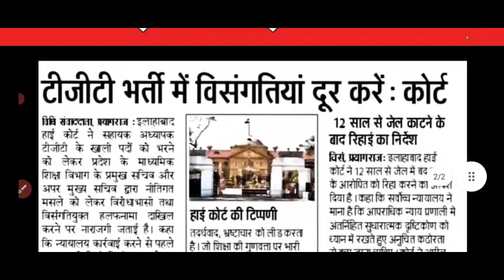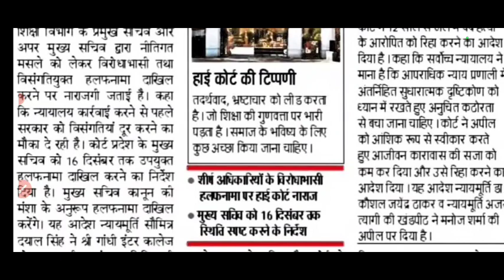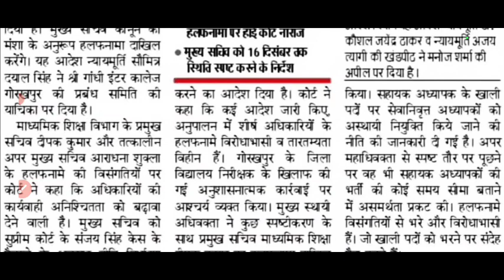बड़ी खुशखबरी, TGT PGT 2022 हाई कोर्ट से आदेश जारी, UP TGT PGT 2022 EXAM DATE । अफवाहों से रहे सावधान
बड़ी खुशखबरी,  TGT PGT 2022 हाई कोर्ट से आदेश जारी, UP TGT PGT 2022 EXAM DATE ।।